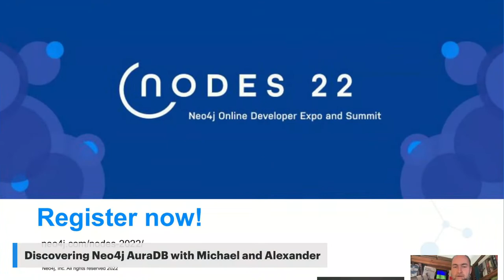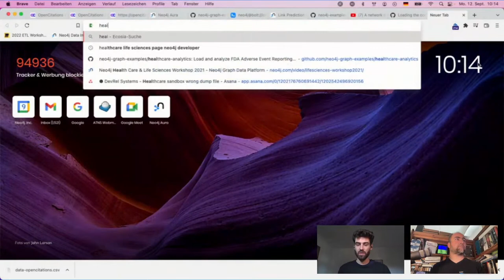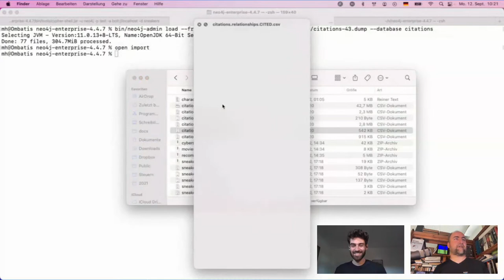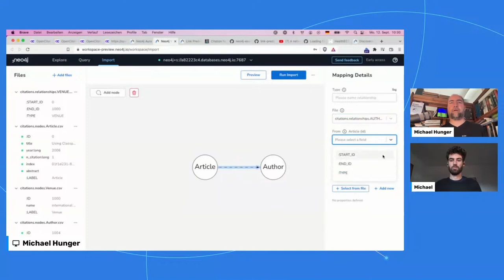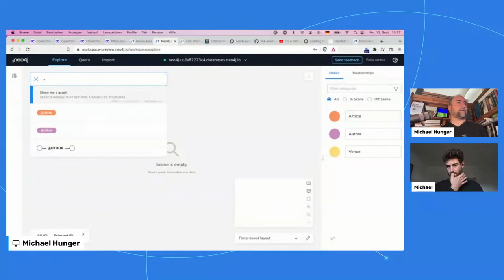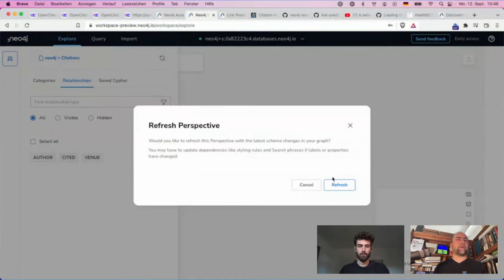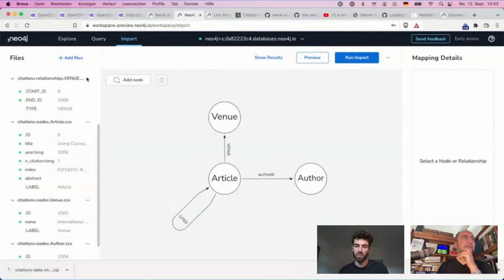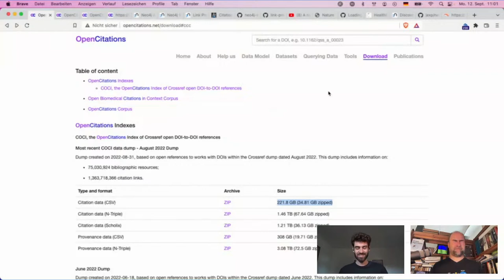Citations - Discover Neo4j AuraDB Free with Michael and Alexander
0:00 Intro
8:40 OpenCitations
14:15 Citations with Neo4j
25:10 Data Importer & New Workspace
33:00 Neo4j Browser & Bloom
45:45 150 years of Nature in Neo4j
58:00 Wrap-Up

Catch-up on missed episodes from the repo!

for questions and discussions around Neo4j